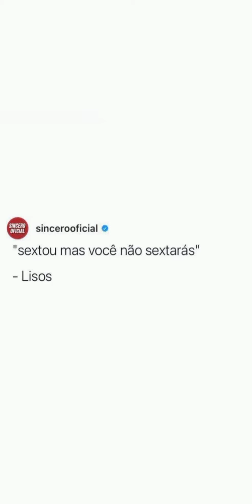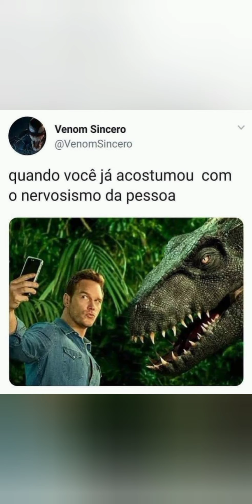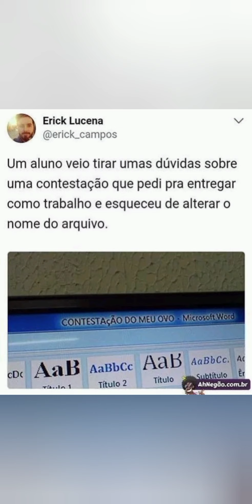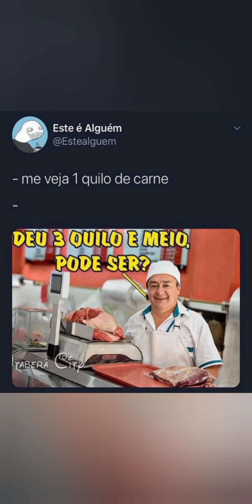Narração de Memes Minha mãe pedindo pra colocar na Netflix e o controle tem botão escrito "Netflix"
"Se você tem olho gordo, use colírio diet."